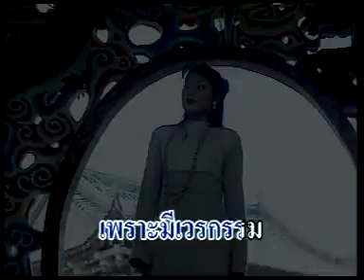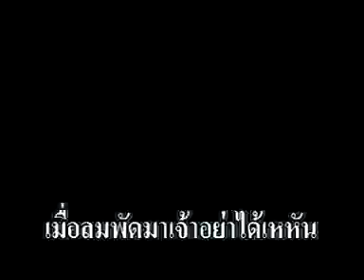บ้านแม้ว - ก.วิเสส [Official MV&Karaoke]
เพลง บ้านแม้ว
ศิลปิน ก.วิเสส  ชุดไทดำรำพัน